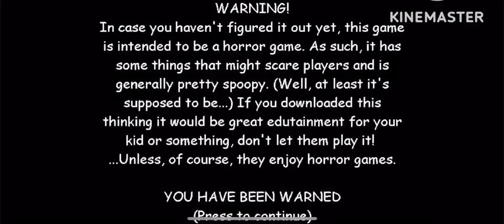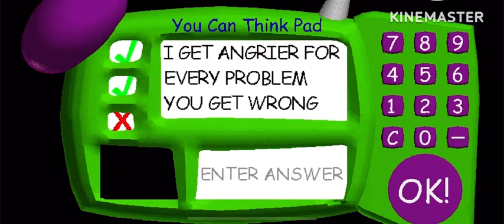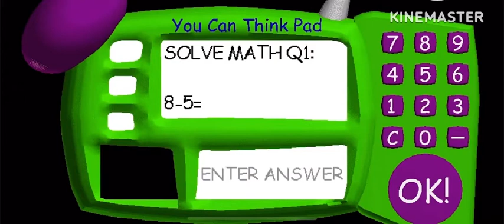Another Fail at Baldi’s Basics Mobile 🥲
Another fail lol.